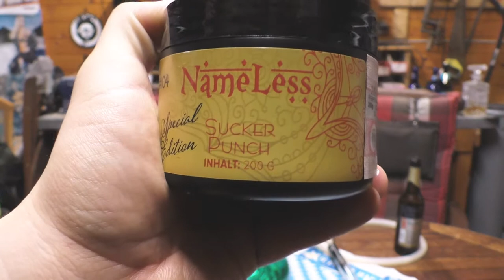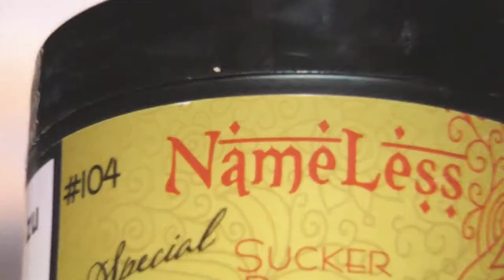Nameless Sucker Punch | Messeankündigung | neues Gewinnspiel!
Hey Freunde, heute mal wieder ein neuer von Nameless. Der Sucker Punch soll laut einigen Quellen ein Grapefruit Blaubeer Tabak sein, wir testen das mal für euch ;)
Viel Spaß!

─Setup─
Amy Feather Steel
Kaloud Lotus + Saphire Power Bowl + 2 TOM c26 Kohlen